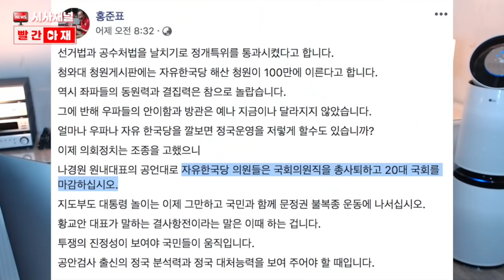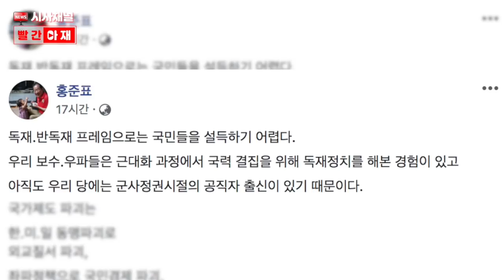[2부] 경기규칙 거부하는 한국당의 속내는? 대권놀음에 충성경쟁 [빨간아재]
* 본 영상은 1부에서 이어집니다.

패스트트랙 지정 후 자유한국당은 장외투쟁에 나섰습니다.
국회 회의 방해죄로 고발된 의원, 보좌진, 당직자만 수십 명.
이렇게까지 과격하게 몽니를 부리는 것.
관련 4개 법안이 불리하기 때문이라고만 보기에는 뭔가 이상합니다.
2부에 걸쳐 해석을 시도해봅니다.

[1부]
연합FC vs 한국FC
승점에서 유리한 자유한국당은 침대축구로 일관하다
전후반 무승부시 승부차기를 한다고 하자
경기위원회까지 점거하고 나서는데...

[2부]
자유한국당 과잉대응의 배경은?
황교안, 나경원의 차기 대선후보로서의 존재감 각인.
그리고 총선을 1년 앞둔 소속 의원들의 충성 경쟁.
그런 욕심이 과해 국가를 혼란으로 몰아가고 있습니다.
제작을 마치고 보니 공천을 위한 의원들의 충성 경쟁 이야기를 지나쳤습니다.
참고해서 봐주시면 고맙겠습니다.

◼︎ 사용장비
    - 카메라 : 로지텍 HD 웹캠 C920r (Logitech HD Webcam C920r)
                    로지텍 HD 웹캠 C920 프로 (Logitech HD Webcam C920 Pro)
                    캐논 EOS 80D (CANON EOS 80D)
    - 마이크 : 슈어 MV5 (SHURE MV5)
    - 조명 : (LUXPAD) 룩스패드 43, 룩스패드 K22, 룩스패드 K22H
    - PC : 애플 아이맥 iMac (Retina 5K, 27-inch, 2017), LG Full HD 모니터
    - 편집 프로그램 : 파이널컷 프로 (Final Cut Pro)

◼︎ 이미지
Pixabay로부터 입수된 Clker-Free-Vector-Images님의 이미지 입니다.